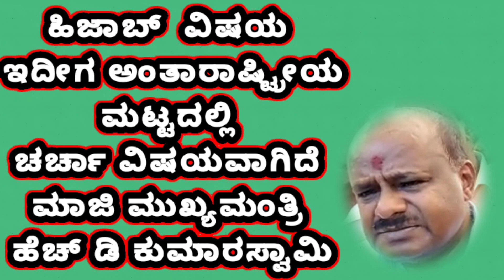ಹಿಜಾಬ್ ವಿಷಯ ಇದೀಗ ಅಂತಾರಾಷ್ಟ್ರೀಯ ಮಟ್ಟದಲ್ಲಿ ಚರ್ಚಾ ವಿಷಯವಾಗಿದೆ ಮಾಜಿ ಮುಖ್ಯಮಂತ್ರಿ ಎಚ್ ಡಿ ಕುಮಾರಸ್ವಾಮಿ